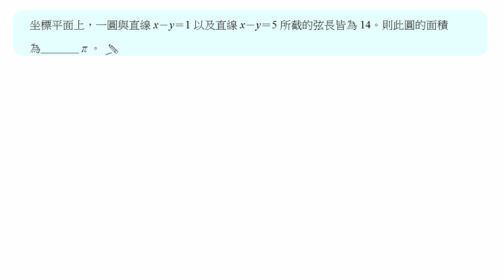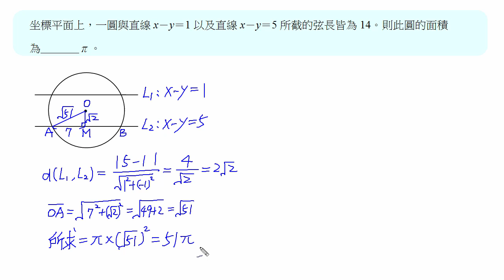高中數學102年學測解題-選填E(高雄中正高工陳富慶老師授權)